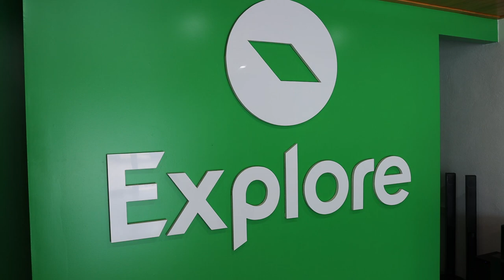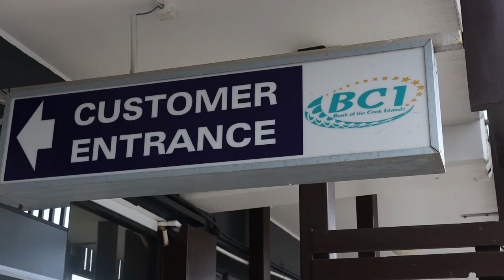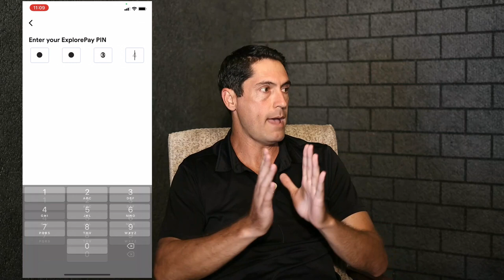Govcrate Podcast - 2022: Uncovering Brett Baudinet Plan to launch the Smartie super app!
In this episode of the we sat down with Brett Baudinet, founder and CEO of Smartie.com, Jasons Travel Media and The Grand Resort Avarua as he shares his insights on launching his new venture with the Smartie Super app. In this episode, Brett discusses how he overcame challenges and leveraged opportunities to create a successful start-up in the Pacific region. If you’re a start-up founder or an entrepreneur looking to expand your business in the Pacific, this episode is for you!
Hi, I'm Ano Tisam one of the co-founders of Govcrate a turnkey e-Government Platform developed in the Pacific for governments in the Pacific. We started the Pacific Tech podcast to give a voice to people in the Pacific who are working in the tech sector within the Pacific Region.

If you're interested in being interviewed please drop us a line